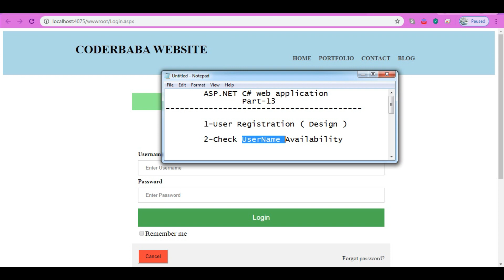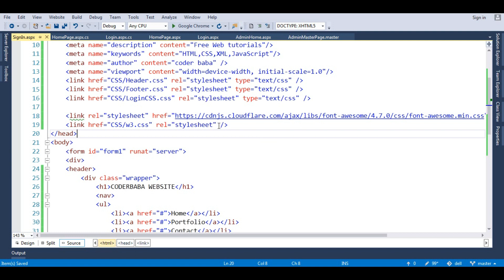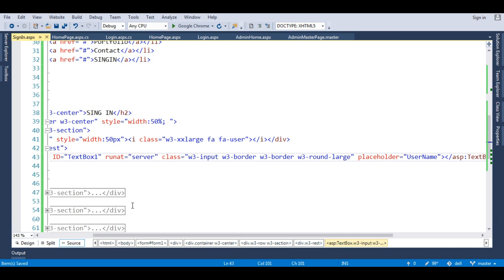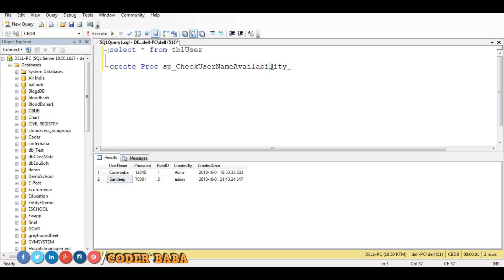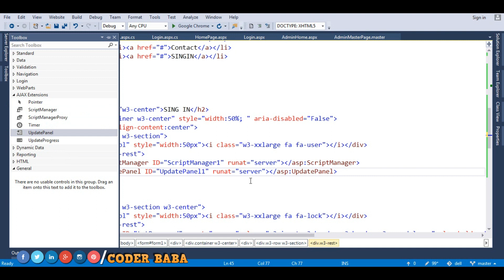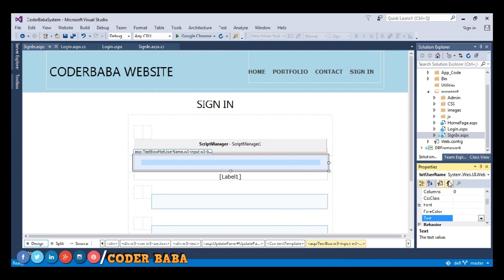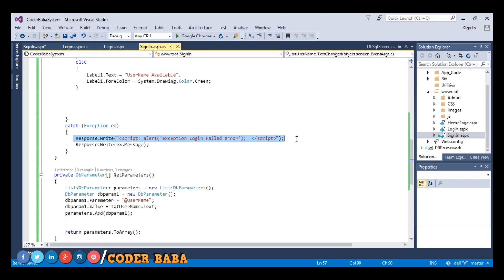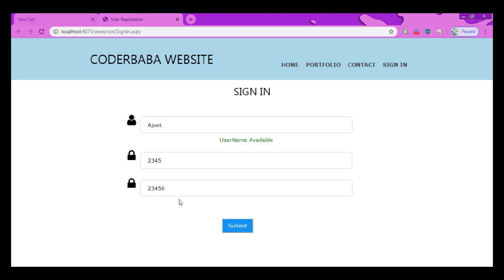(Hindi) Lec #13 ASP.NET C# | Check Username Availability using AJAX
how to check username already exist in database in asp.net c# using ajax.
while registration how to check data already exist in database using c#.

how to check if user already exists in database in asp net,c#
how to check username already exist in database in asp.net mvc
check username availability using jquery in mvc
how to check data already exist in database using c#
how to check if user already exists in database in mvc using jquery

GOOD LUCK